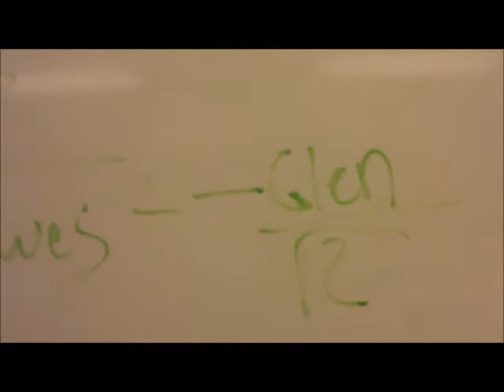BMB3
Big Men Doing Some Work. I DO NOT OWN THOSE NBA CLIPS.